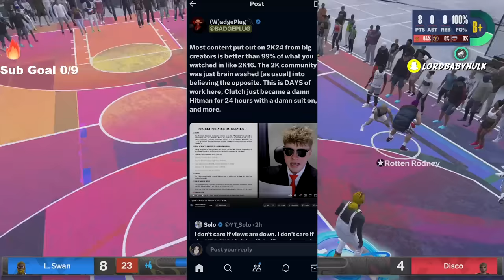NBA 2K24 PATCH NOTES UPDATE 😱 BADGEPLUG EXPOSES 2k COMMUNITY! YOUR BUILD JUST GOT PATCHED!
YOUR BUILD JUST GOT PATCHED ! BADGEPLUG EXPOSES 2k COMMUNITY !